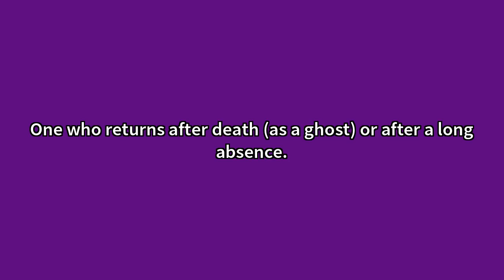Revenant Meaning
Video shows what revenant means. One who returns after death (as a ghost) or after a long absence. Revenant Meaning. How to pronounce, definition audio dictionary. How to say revenant